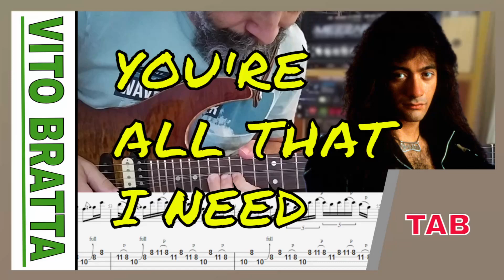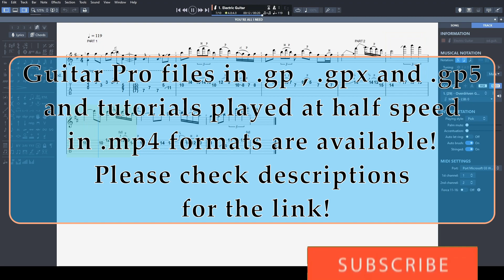YOU'RE ALL I NEED /WHITELION - Vito Bratta (Solo Lesson with TAB)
YOU'RE ALL I NEED /WHITELION - Vito Bratta (Solo Lesson with TAB) Episode 35

You can download the tutorial vids, TABs in PDF and GuitarPro (.gp , .gp5 , .gpx) to learn this solo or just give a support if you enjoy my content by becoming a patron!

This episode has,
- 2 slices of solo lesson videos played at %70 speed with animated TAB,
- Tabs you can download in PDF and GuitarPro (.gp , .gp5 , .gpx) format.

00:00 Play through with tablature
00:35 Sample Lesson at %70 speed
00:57 Sample Guitapro screen

Gear List:
- Suhr Modern Guthrie Govan signature
- Ibanez Mini Tubescreamer overdrive
- Mezzabarba Skill-30 Head

Have fun..!